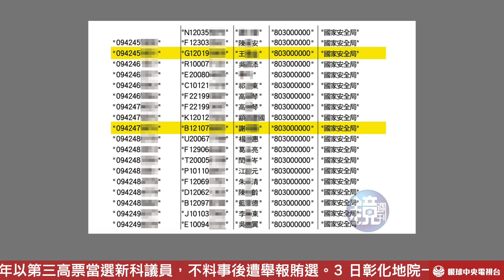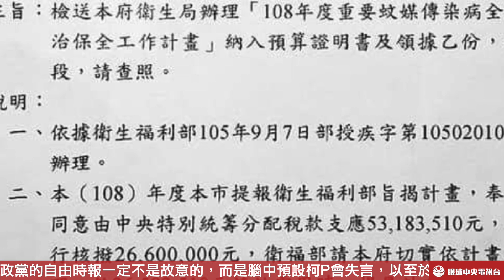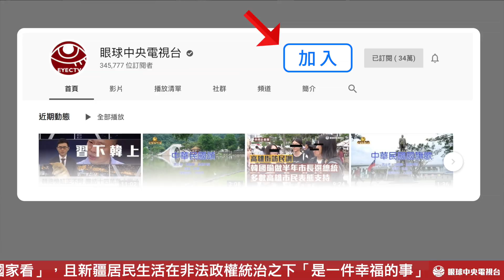【央視一分鐘】韓國瑜再批行政院 妙用三年前舊公文討錢｜眼球中央電視台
0-6歲郭家養，邊緣倫見縫插針...
公文日期忙中錯，韓總機按鈕發財！
鳴噤黨打臉小英，實價登錄先鳴後噤。